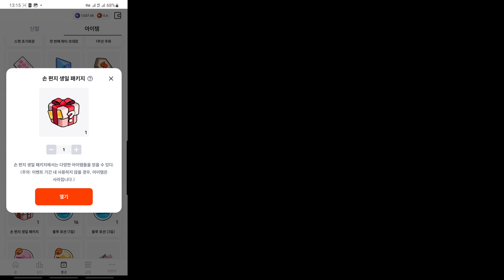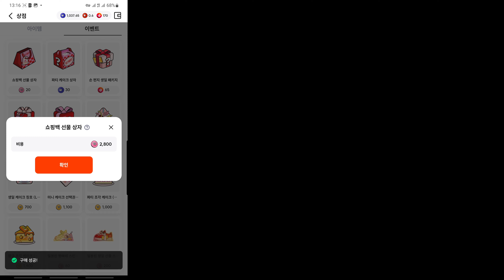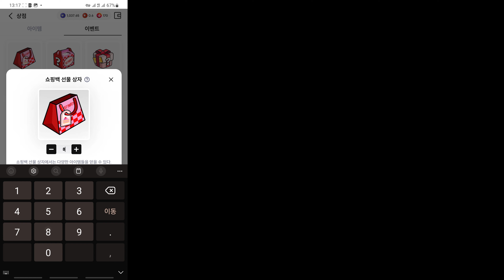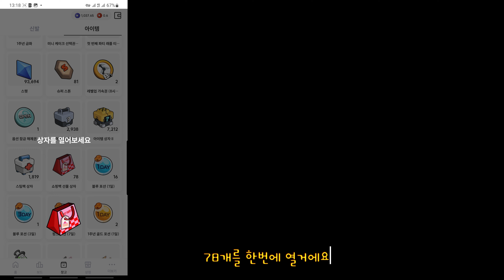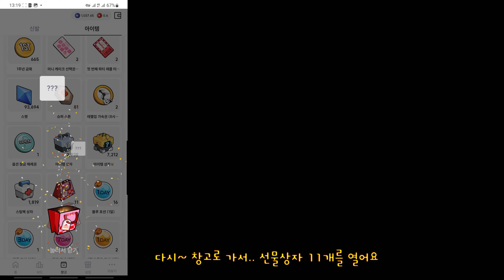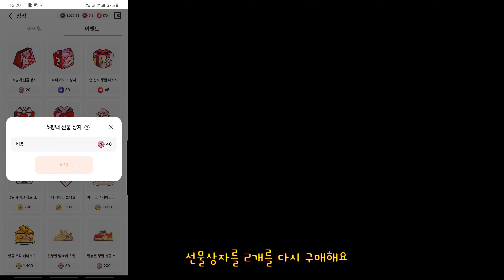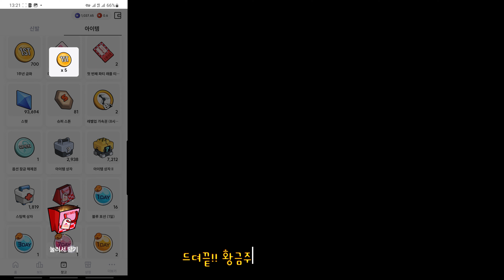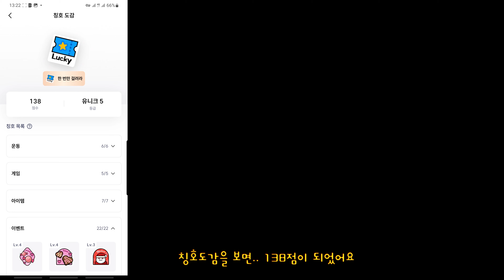1주년 기념주화 3300개 한번에 열기!!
1주년 기념주화 3300개를 한방에 열었어요!!